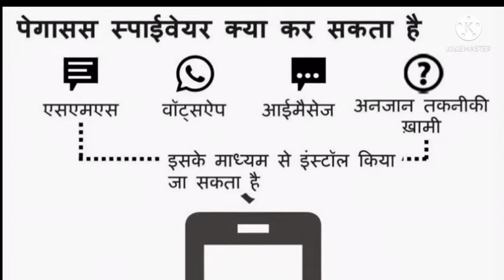क्या है पेगासस (Pegasus), विपक्ष ने क्यों बनाया पेगासस को मुद्दा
What Is The Pegasus Phone Hacking Case, Why Is Government Surrounded On This Issue

INDIA NEWS 24x7 is Hindi News Channel. INDIA NEWS 24x7  channel covers latest news in politics, entertainment, bollywood, business and sports. it is news package platform where you can find not only breaking news and news headlines but also exclusive interviews, series and factual stories.